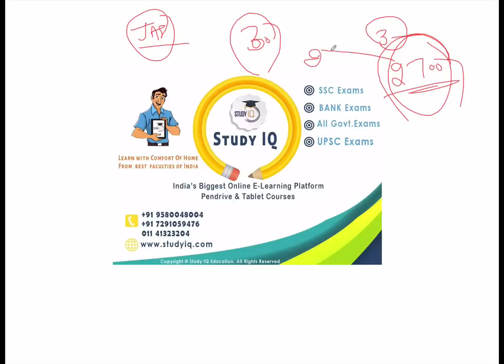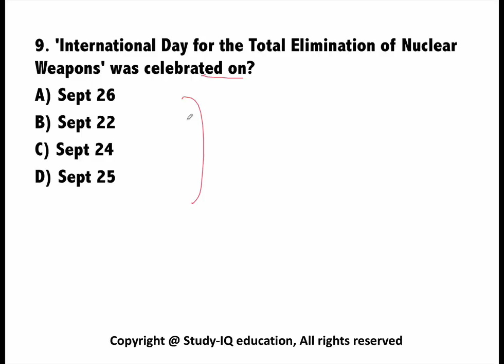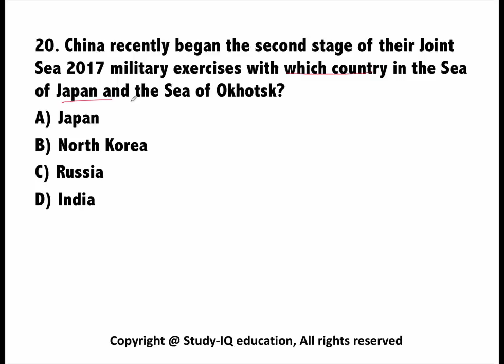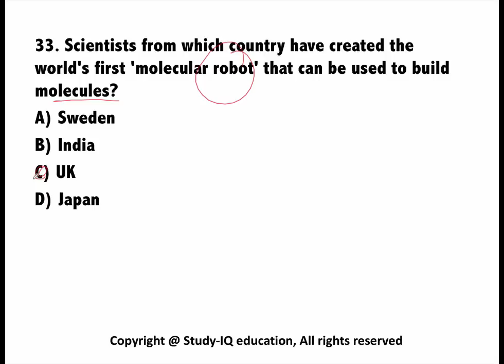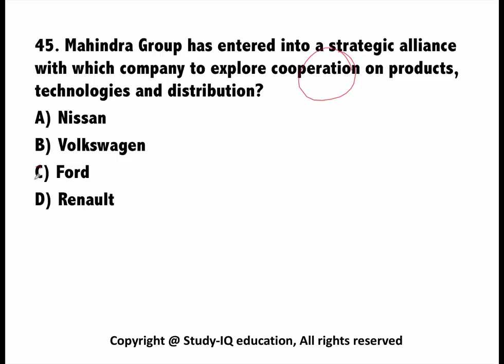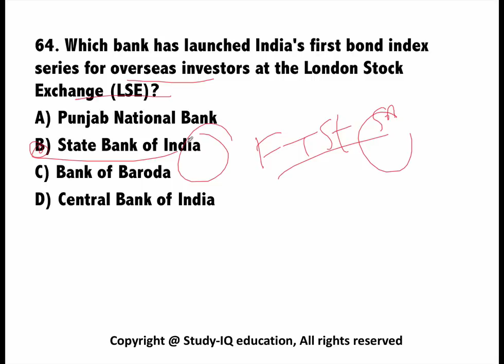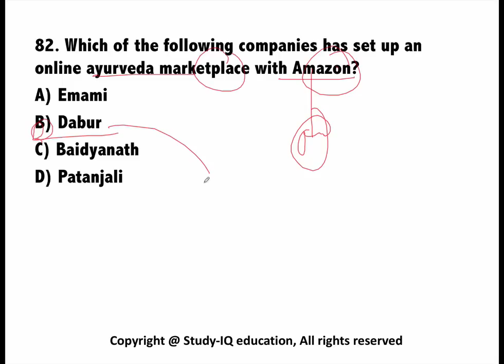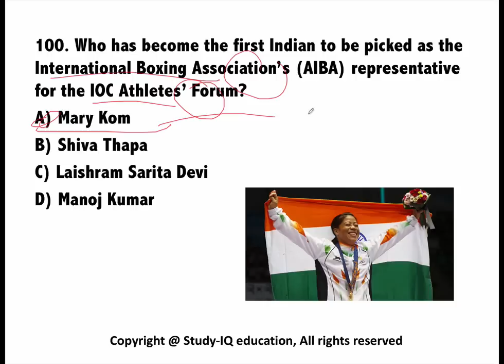(English) September 2017 4th week part 1 current affairs - IBPS PO,Clerk,CLAT,SBI,SSC CGL,UPSC,LDC